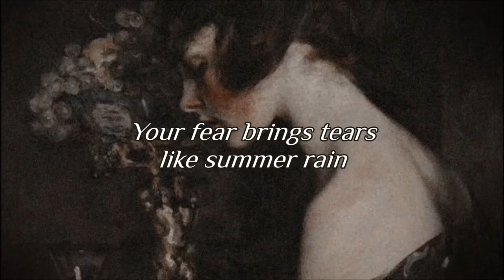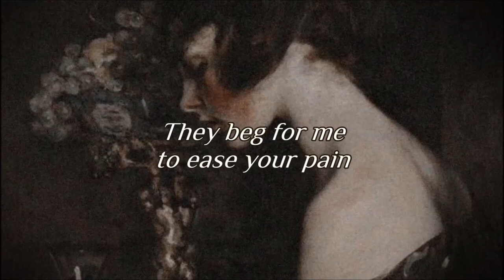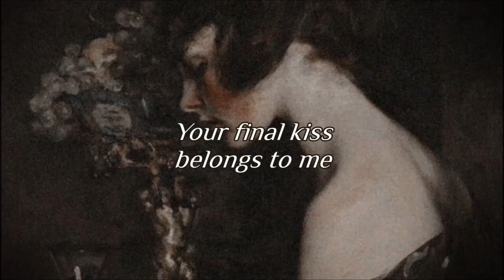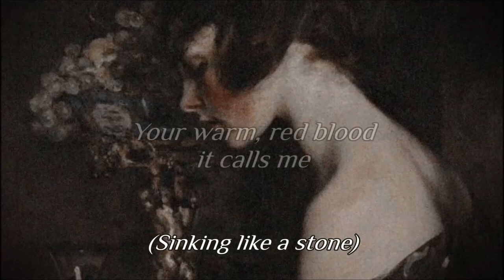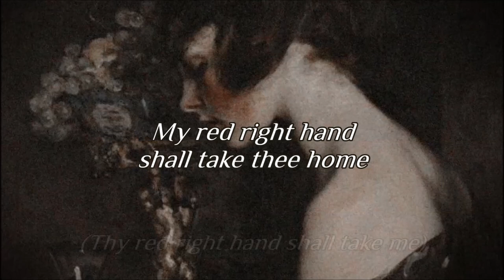Omnia - Wolf Song (Lyrics)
Leave your suggestions down in the comments.

𝓬𝓸𝓹𝔂𝓻𝓲𝓰𝓱𝓽